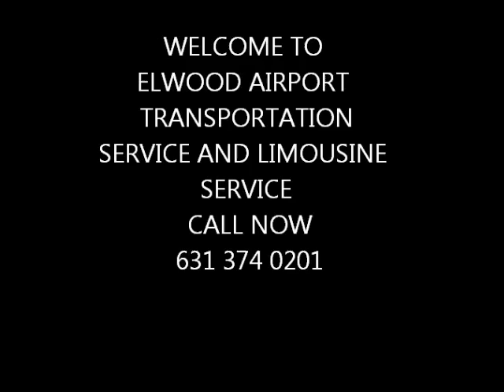ELWOOD AIRPORT TRANSPORTATION AND LIMOUSINE SERVICE ,LGA,JFK,EWR,NYC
ELWOOD AIRPORT TRANSPORTATION AND LIMOUSINE SERVICE provides transportation services from or to Long Island, Jfk airport,Laguardia Airport,Newark Airport,Islip airport,white Plains airport for years.
ELWOOD AIRPORT TRANSPORTATION AND LIMOUSINE SERVICE offers discounted yet excellent town car service with great rates! .
ELWOOD AIRPORT TRANSPORTATION AND LIMOUSINE SERVICE can pick you up from just about anywhere in the East Hampton, Bridge Hampton, Water Mill,Amagensett area,Long Island and take you wherever you need to go, (quickly and on time).